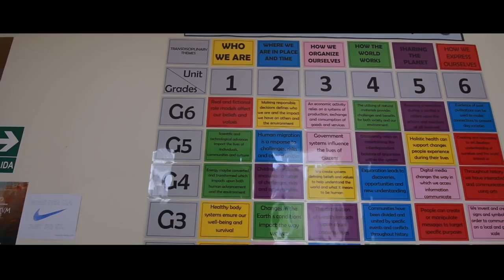Fleming College - Promoción XXIII